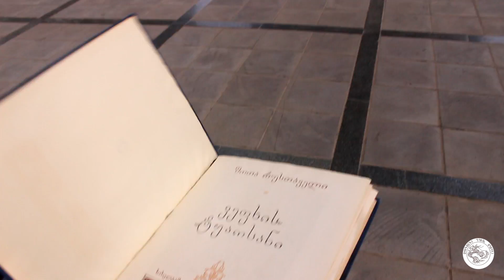I.G.O - დავითფერული | ( Davitferuli )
"დავითფერული"ს ვიზუალიზაცია  2013 წლის არქივიდან!